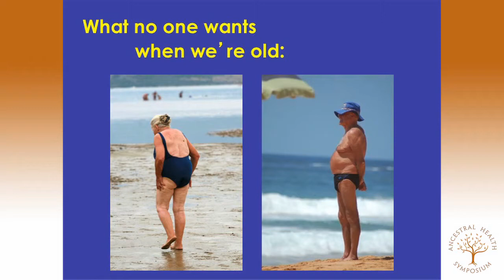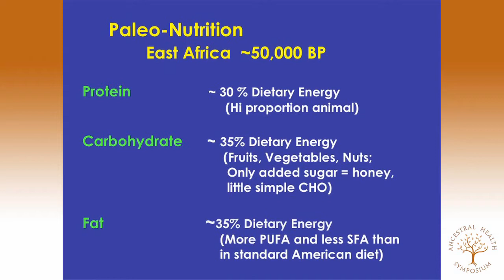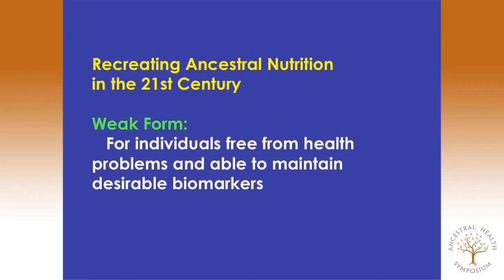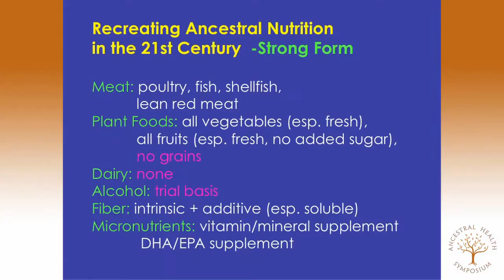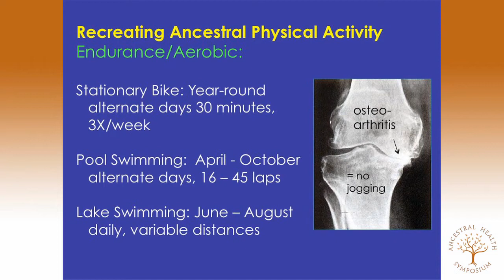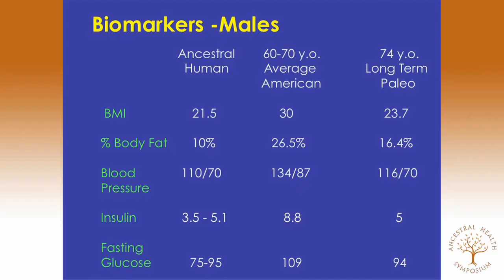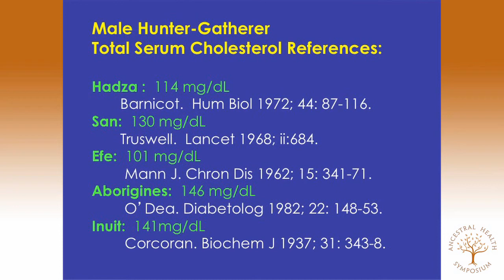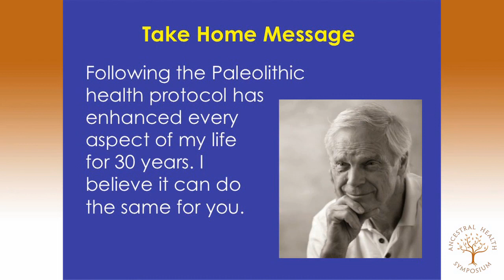AHS12 S. Boyd Eaton MD — Long-Term Paleo: Following an Ancestral Health Protocol for 30 Years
S. Boyd Eaton, M.D. - Long-Term Paleo: What Happens if You Follow the Ancestral Health Protocol for Thirty Years?

A single person's experience hardly constitutes robust scientific evidence. Nevertheless, individual life histories can sometimes elicit public acceptance of health recommendations more readily than can findings from impeccably-designed epidemiological investigations. Like most people considering adoption of a Paleo lifestyle, Eaton has had a fairly demanding job, as well as family, social, civic and professional responsibilities.
His story doesn't come from a metabolic ward setting. Some symposium attendees may wish to know how he's maintained, and enjoyed, diet and exercise in the ancestral mold for over thirty years. More will be interested in the outcome (so far) --the health profile that results from three decades of Paleo living.
S. Boyd Eaton M.D. has been a "Paleo" practitioner since the late 1970's --probably as long, or longer, than anyone else has followed a health-promoting program specifically modeled on the essential lifestyle elements of Stone Age humans. His New England Journal of Medicine article, Paleolithic Nutrition, (with co-author Mel Konner) has been called by some the original impetus for the ancestral health movement.s